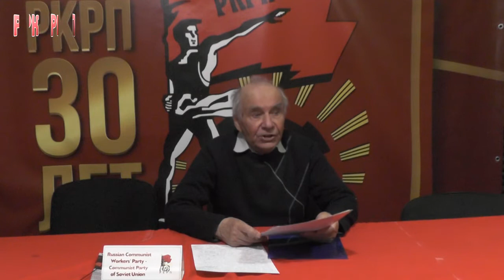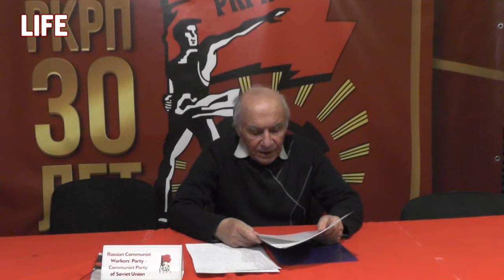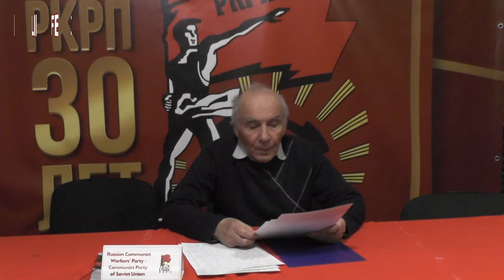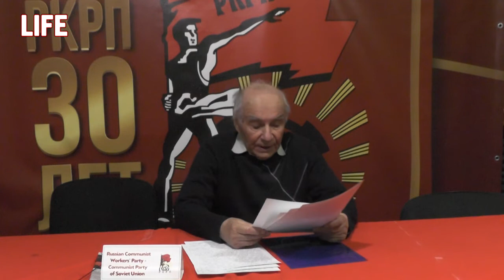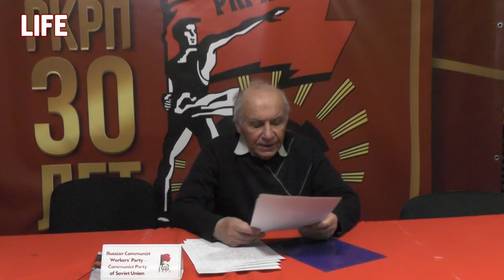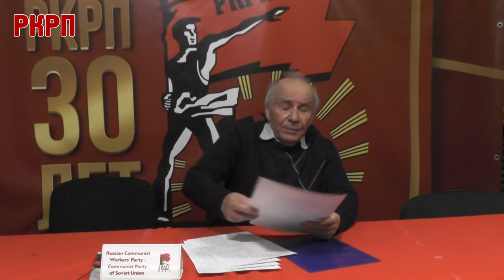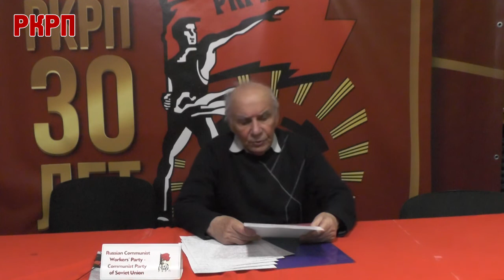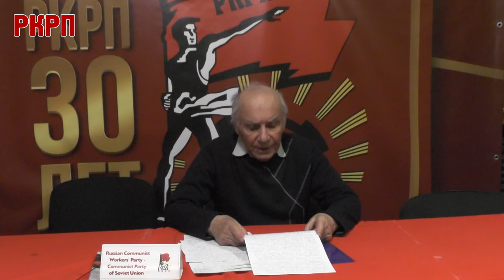Иванов В.К. "Китай сегодня". Часть 2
Вторая часть лекции члена Идеологической комиссии ЛК РКРП Владлена Константиновича ИВАНОВА о современном положении в Китайской народной республике. Лекция состоит из четырех частей. Посмотреть часть 1